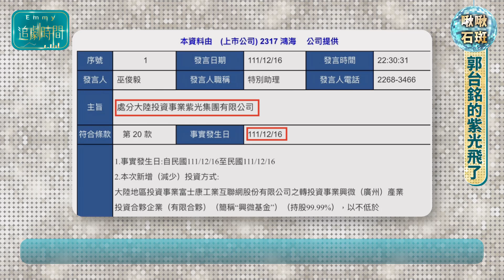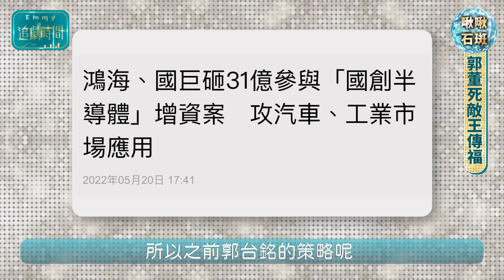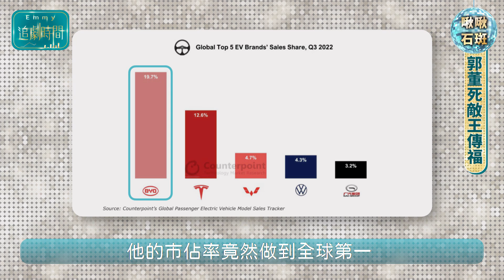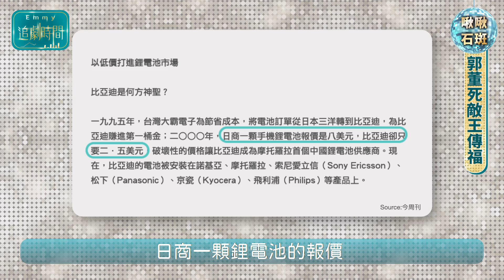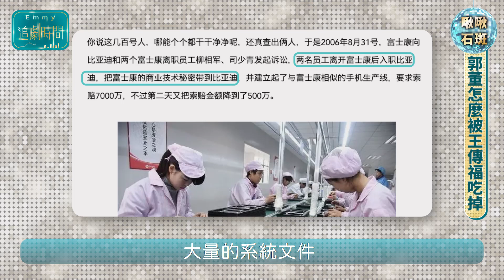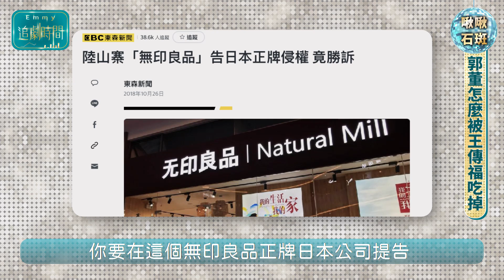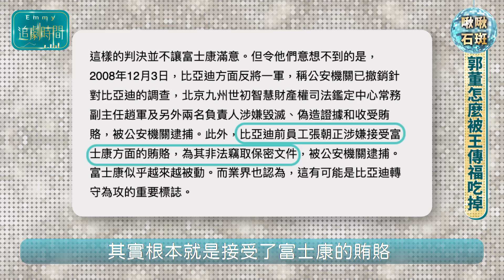郭台銘鴻海最大危機？習近平嚇跑鄭州廠員工，蘋果訂單傳分和碩立訊，比亞迪偷機密還反告富士康，電動車平台是郭董最後復仇？賣紫光前進印度？｜中國仆街43｜國際政經37｜半導體爭霸36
郭台銘真的會回台灣選總統嗎？或許從他的生涯處境可以看出一些端倪。

美中脫鉤大戰越演越烈，富士康鄭州廠員工大逃亡，蘋果可能考慮分散訂單，轉到富士康在中國的最大競爭對手台灣和碩、中國立訊去，立訊創辦人王來春有小郭台銘之稱，模仿富士康，但是現在要回頭搶富士康訂單。

立訊只是地頭蛇中的一條，郭台銘生平吃虧最大還是比亞迪，王傳福惡鬥郭台銘，跨入電子代工，郭台銘義憤難平，然而比亞迪立刻跨足電動車市場，郭台銘只能吃下生平最大悶虧，力圖從電動車平台崛起復仇。

為中國賺了二十年外匯，卻面臨美國爸爸分訂單、中國地頭蛇惡鬥的局面，郭台銘正處在困難的轉捩點上，選台灣總統會是他的重大籌碼嗎？
也支持台灣小農和製造商，請上 Emmy.tw 享受台灣美味
或按 超級感謝 贊助我們喔！
請你也加入我們吃石斑的行列吧！
蜜汁石斑魚肉條隨身攜帶隨時補充營養！
啾啾石斑，救救石斑，大家一起吃爆台灣石斑啦！

00:00 精采預告
00:26 郭台銘的紫光飛了
02:26 郭台銘腹背受敵
06:08 郭董死敵王傳福
10:46 郭台銘是怎麼被王傳福吃掉?

👇👇更多精彩影片就在這👇👇

鴻海郭台銘驚賣紫光股票，美國拜登怒殺長江存儲，庫克iPhone急撤單，富士康半導體佈局跌跤！習近平芯片佈局燒大錢慘吃毒蘋果，台積電張忠謀偷笑中｜半導體爭霸35｜國際政經35｜中國仆街42

鴻海郭台銘急賣紫光選總統？神秘中國買家是誰？富士康半導體買到中共爛廠，台積電張忠謀美國暗爽！長江存儲吃毒蘋果被制裁？郭董狂潤｜半導體爭霸34｜國際政經34｜中國仆街41

破解謠言！張忠謀台積電三奈米赴美，千名台籍工程師跟進，台灣會失去護國神山還是更強？半導體去台化？美國拿走先進產能？日本熊本廠競爭？台灣會變危險還是矽盾更勇？｜半導體爭霸32

張忠謀台積電主動斷貨，阿里巴巴改設計！NVIDIA黃仁勳迴避禁令，偷跑生產中國特供版晶片？美國半導體封殺中共可以到什麼程度？｜半導體爭霸30｜中國仆街39

美國國防部送習近平二十大稱帝致命大禮！砍半導體、查馬斯克買推特資金，逼蘋果退長江存儲晶片，再殺量子運算？第三次世界大戰要開始了嗎？神秘的Alan Estevez又是誰？

台積電員工爆料！中國要在深圳複製TSMC，幕後就是華為？手機5G 基地台業務大衰退，任正非秘密聯手深圳國資委，高薪挖角台灣晶片人才意圖重起？